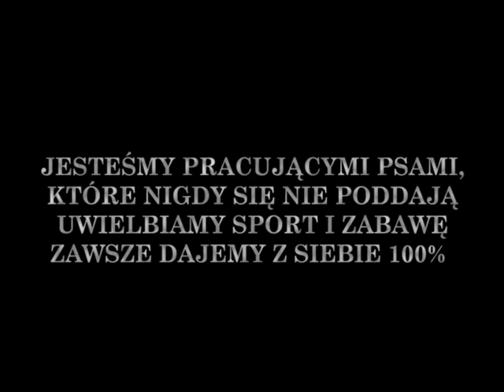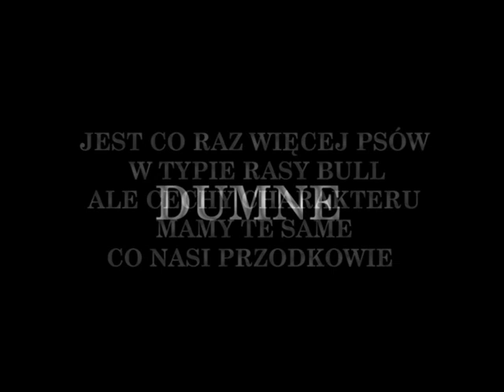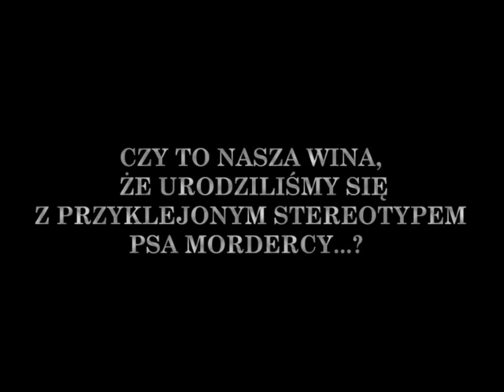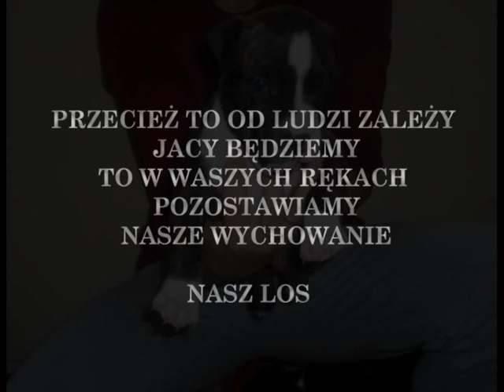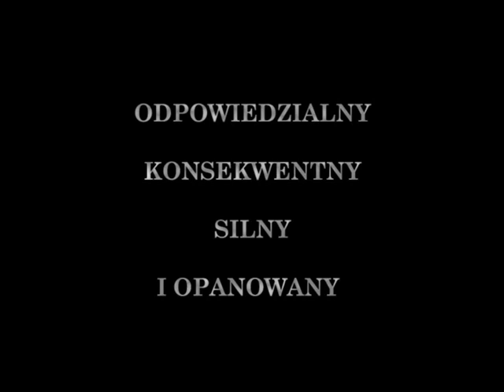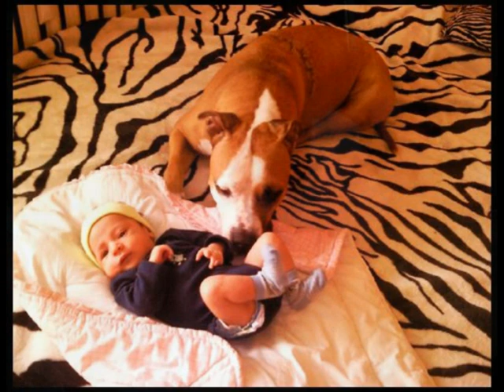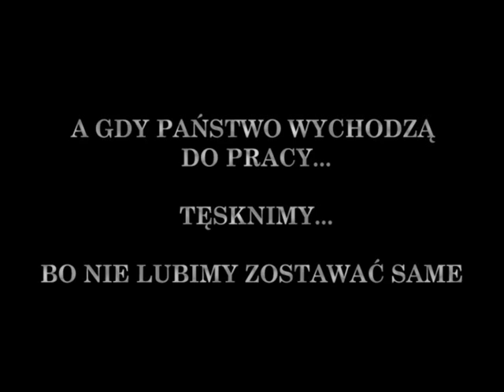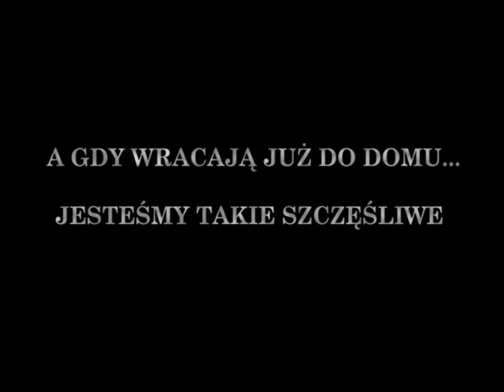USŁYSZ NASZ GŁOS -Bullowate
Film powstał dzięki użytkownikom tego forum, którzy użyczyli zdjęcia swoich pupili :)
Pragniemy aby ludzie dostrzegli łagodną naturę psów bojowych...tj. American Staffordshire Terrier, American Pit Bull Terrier, Bullterrier i psów w typie tych ras... Nazywamy je pieszczotliwie Bullowatymi :)